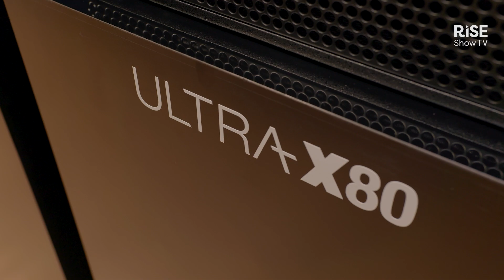Audio innovations for modern spaces | What's Next? | ISE 2025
Addressing the audio challenges in shrinking ceiling spaces, Hurrairah bin Sohail discusses the evolving ceiling speaker technology and amplification trends at ISE 2025. Discover insights on microphone density, presenter tracking, and the impact of immersive audio solutions in corporate and educational environments.